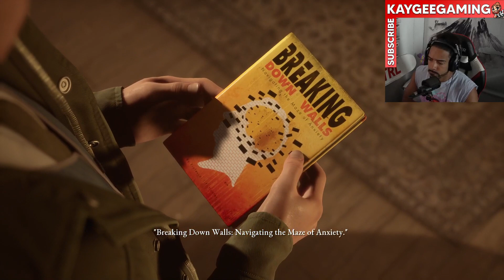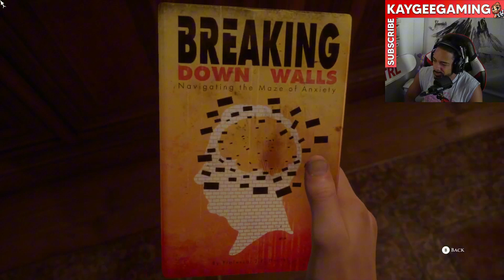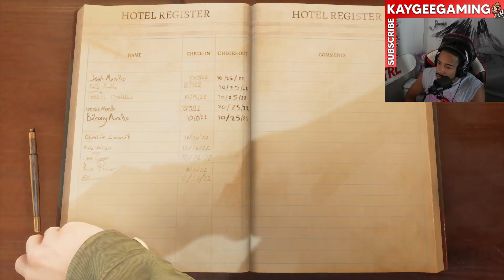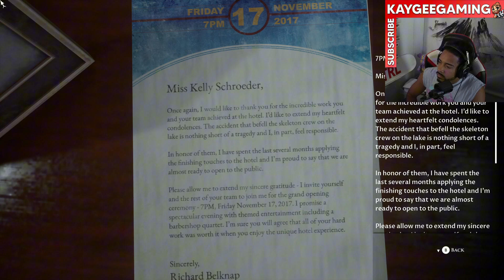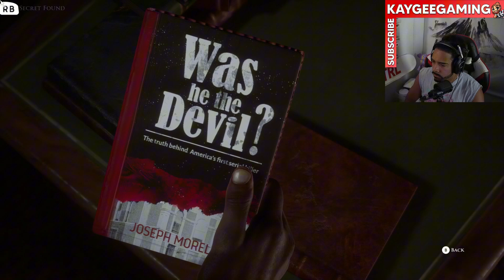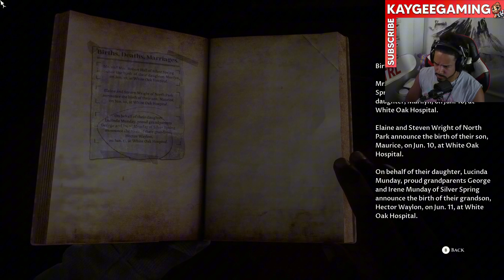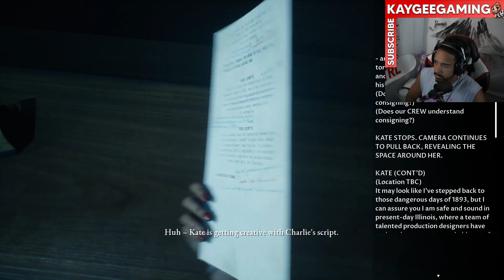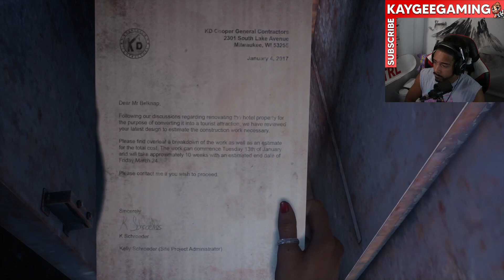We're ABANDONED on an Island And We Almost LOST one! | THE DEVIL IN ME EP2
Follow me on KICK for unedited play throughs and anything stream related!